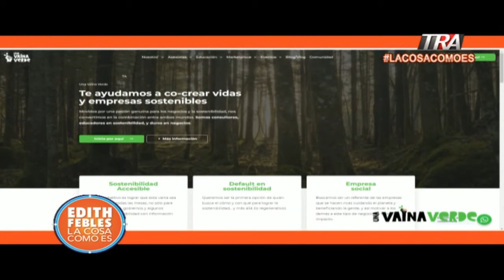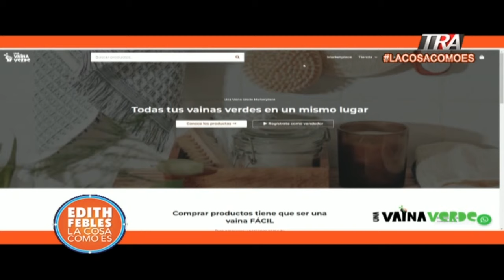CONEP celebra su 59 aniversario de crecimiento y aporte al mundo empresarial dominicano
Canal Oficial Periodista Edith Febles